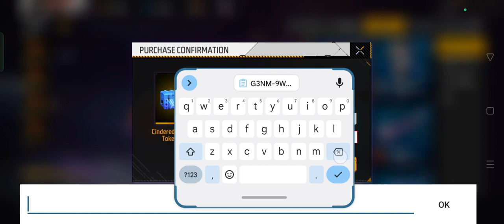free Fire eivo Samsung#gun freefire mayankjainff 😰😨😱😨